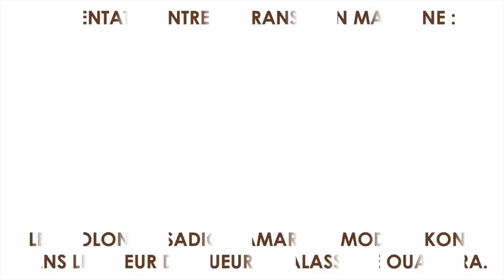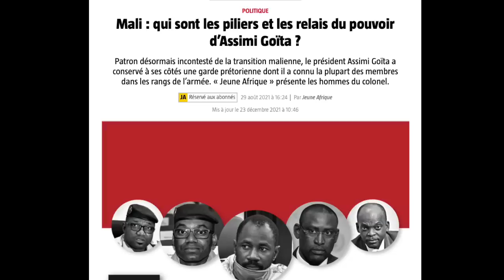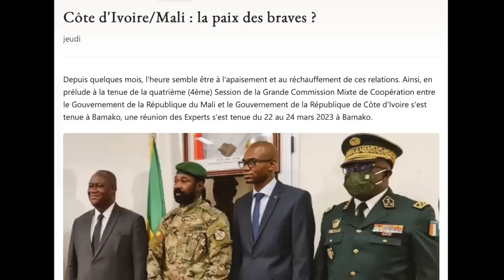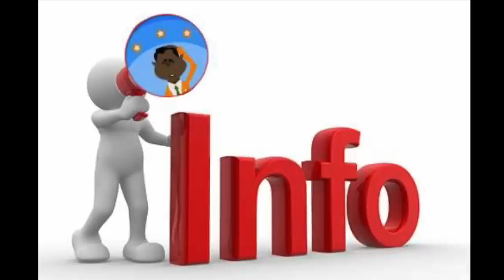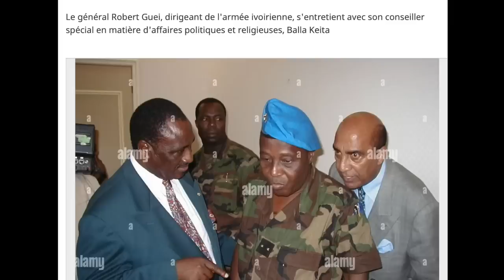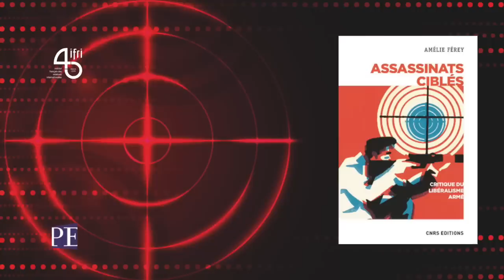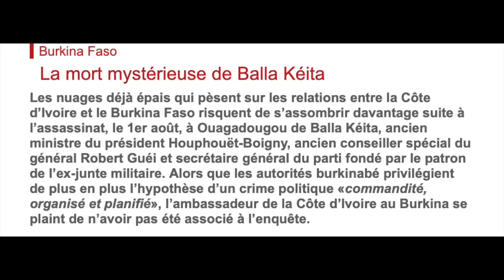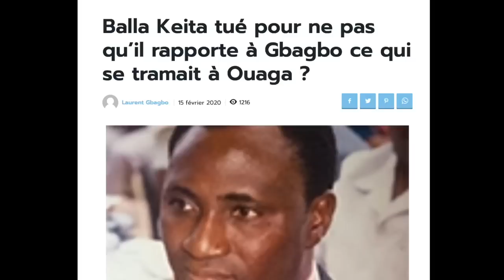LES COLONELS SADIO CAMARA ET MODIBO KONÉ DANS LE VISEUR DES TU€URS D’ALASSANE OUATTARA.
ATTENT@T CONTRE LA TRANSITION MALIENNE :

Pourquoi Alassane Ouattara en veut-il tant au ministre de la Défense du Mali et au patron des services de renseignement malien ? Au cours d’échanges avec ses proches sur le gouvernement de transition malien et ses animateurs, le chef de l’État ivoirien n’a pas mâché ses mots. Il les a traités d’irresponsables, d’irrévérencieux et de dangereux perturbateurs qui s’amusent à l’humilier constamment et à lui chercher sans cesse des motifs de querelle.

Voir d’autres vidéos en lien avec celle-ci :

- D€STABILISATION DU MALI TOUJOURS D’ACTUALITÉ : OUMAR MARIKO REÇOIT UN FINANCEMENT DISCRET D’ALASSANE OUATTARA.

- RETOUR À ABIDJAN DES 46 SOLDATS CONDAMNÉS À BAMAKO : ALASSANE OUATTARA, CE VIEILLARD NÉ AVANT LA HONTE, NARGUE LES IVOIRIENS ET LES MALIENS

- LIBÉRATION DES 46 SOLDATS IVOIRIENS CONDAMNÉS AU MALI : ALASSANE OUATTARA DEMANDE À SES PARTISANS DE FAIRE LOW PROFIL POUR L’INSTANT

- GROSSE ET VIVE COLÈRE D’ALASSANE OUATTARA HIER, APRÈS UN FURTIF SÉJOUR DE FAURE GNASSINGBÉ À ABIDJAN

- CONDAMNATION DES 49 SOLDATS IVOIRIENS JUGÉS AU MALI : TÉNÉ BIRAHIMA OUATTARA AFFIRME QU’ILS DEVRAIENT BÉNÉFICIER DE LA GRÂCE PRÉSIDENTIELLE, CE 31 DÉCEMBRE 2022

- ABIDJAN-BAMAKO : ENFIN LE CALUMET DE LA PAIX ! LES 46 SOLDATS IVOIRIENS INCULPÉS SERONT JUGÉS ET LIBÉRÉS INCESSAMMENT

- AFFAIRE DES 46 SOLDATS IVOIRIENS DÉTENUS ET INCULPÉS AU MALI : ALASSANE OUATTARA N’EST QU’UN SIMPLE INCAPABLE !

- ALASSANE GASPARD-DIEUDONNÉ OUATTARA DÉCIDE DE COMBATTRE VLADIMIR POUTINE EN AFRIQUE. SON CAUCHEMAR : LA RUSSIE, LE MALI, LA GUINÉE, LE BURKINA FASO ET GUILLAUME SORO